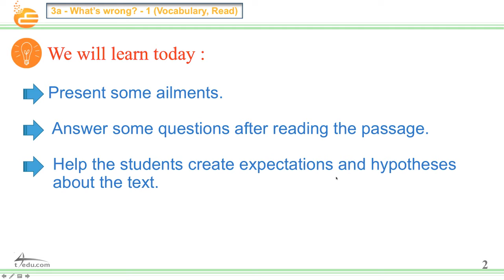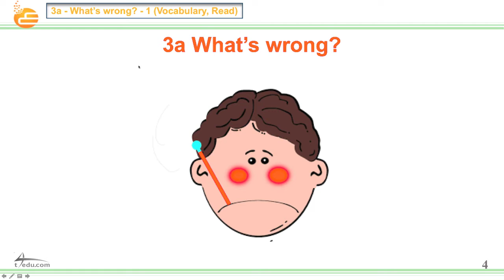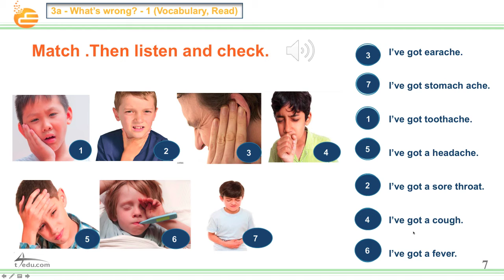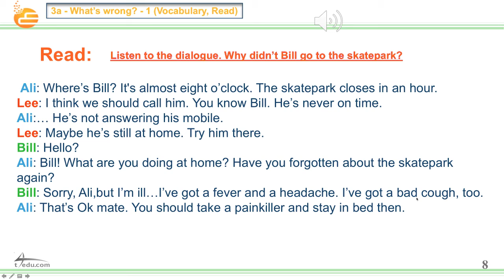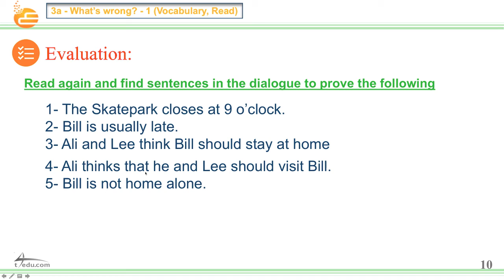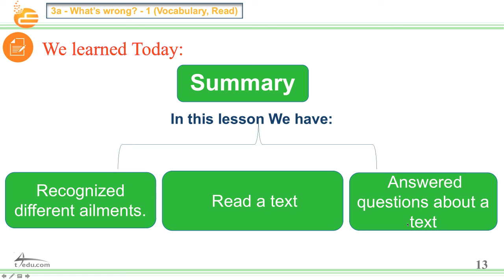3a - What’s wrong? - 1 (Vocabulary, Read)